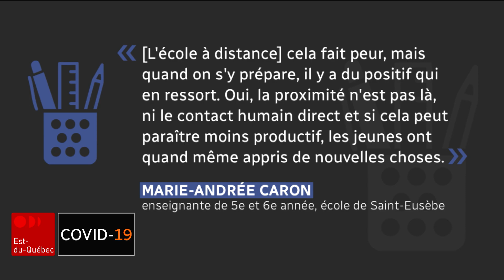De retour à l'école après une éclosion de COVID-19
Les cours ont repris mardi à l'école primaire de Saint-Eusèbe, au Bas-Saint-Laurent. L'établissement avait dû fermer ses portes pour deux semaines, en raison d'une éclosion de COVID-19.